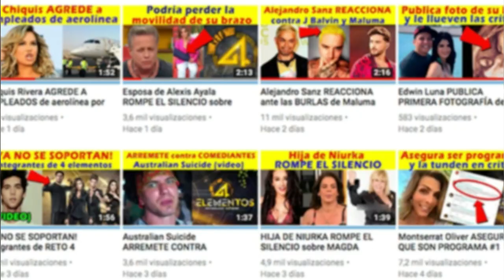Beyoncé LE DA UN PEQUEÑO EMPUJONCITO a la MUJER que COQUETEABA con su ESPOSO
Beyoncé y su esposo Jay Z asistieron a un partido de la NBA donde una mujer se le acercó al rapero para platicar con él, pero llamó la atención que ni siquiera le hacía caso a la cantante, por lo que ella inmediatamente tomó su lugar dandole un pequeño empujoncito.